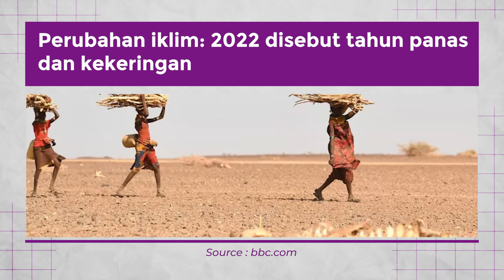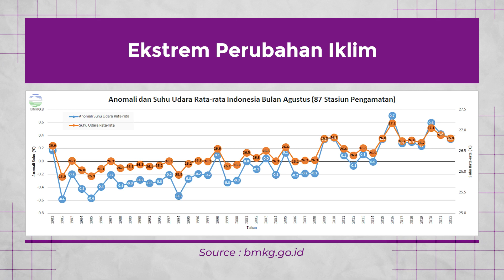ANCAMAN PERUBAHAN IKLIM UDAH BERASA BANGET | Geolive Updates with Mela